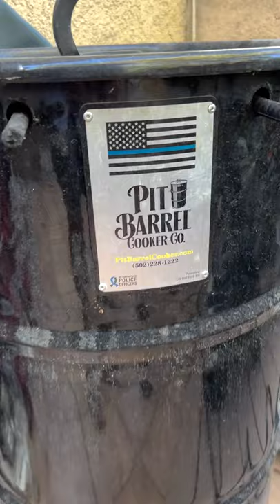Why We Love Our Pit Barrel Cooker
(Get your name on the screen at the end of each of our videos!!!)

(These are the best meat thermometers - Thermoworks products are amazing)

(Pit Barrel uses GovX for "military and first responder discounts)

SNS GRILLS IS A FANTASTIC COMPANY!

**SHOP BABE'S FAVORITES FOR COOKING**
Jealous Devil Charcoal
Gravity Electric Salt and Pepper Grinder Set
Pit Boss 5 Burner Griddle
Small Ninja Food Chopper
Lodge Cast Iron Skillet
Ninja Foodi Air Fryer/Pressure Cooker

Classic 22 inch Weber Kettle
Kewpie Squeeze Mayonnaise
Best Cherries for Old Fashioned
Awesome Garlic Press
Tsang Stir Fry Oil
VitaMix Blender
Plastic Kitchen Cutting Board Mats

**CAMERA AND GEAR WE USE**
Sony ZV-1
Rode VideoMicro
64GB SD Card
TriPod/Selfie Stick
Extra Camera Batteries
Selfie Ring Light
The Best BlueTooth Party Speaker